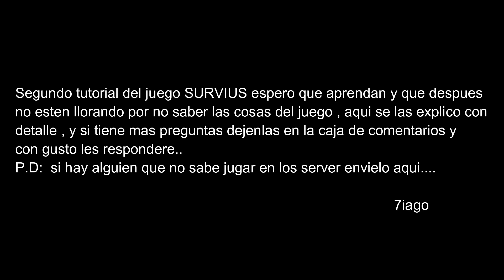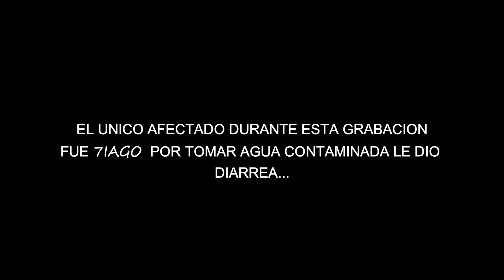SURVIUS ! Tutorial #2 EN ESPAÑOL (Casi inmortal)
Segunda parte del tutorial de SURVIUS en donde respondo muchas de las preguntas del como hacer que tu personaje o avatar sobreviva por mas tiempo a los peligros de este mundo despiadado e infectado!!

Llégate  a mi Instagram   para que interactuemos online  !             7iago.videos